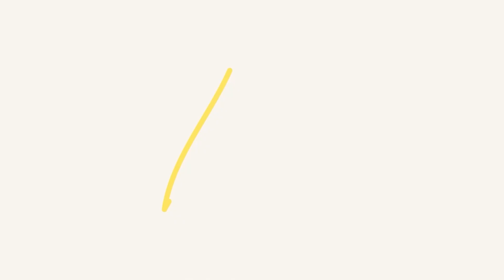Çanakkale Onsekiz Mart Üniversitesi Araştırma Görevlisi Memduh Emrah Özcan